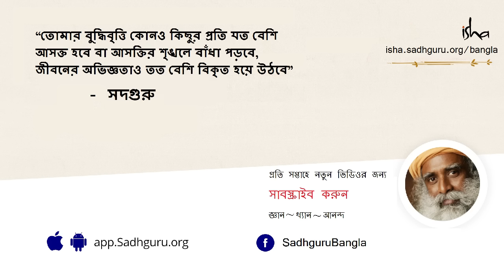কীভাবে নীরব হয়ে থাকা যায়? | How to Become Silent? - Sadhguru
নীরব হয়ে থাকার জন্য শুধু মুখ বন্ধ রাখাটাই সব নয়, এটি অর্ধেক কাজ। মনের মধ্যে অবিরাম আনাগোনা করা অর্থহীন চিন্তার স্রোতকে থামাতে না পারলে সম্পূর্ণ নীরব হয়ে থাকা সম্ভব নয়। এই চিন্তার অবিরাম স্রোতকে কোনও ভাবেই নিয়ন্ত্রণ করা সম্ভব নয়। সেগুলির দিকে মনোযোগ না দেওয়া, ভাবনার থেকে নিজেকে দূরে সরিয়ে নেওয়াই হল বুদ্ধিমানের কাজ । একমাত্র এই দূরত্ব তৈরির মাধ্যমেই অর্থহীন ভাবনার স্রোতকে থামানো সম্ভব - বিশদে ব্যাখ্যা করলেন সদগুরু।